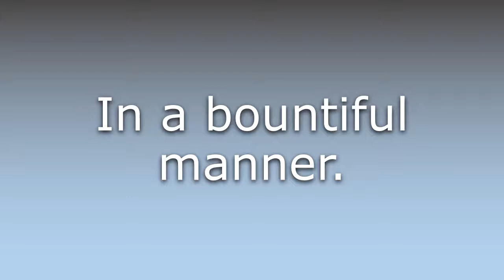What does Bountifully mean?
What does Bountifully mean in English? Learn the meaning of Bountifully.